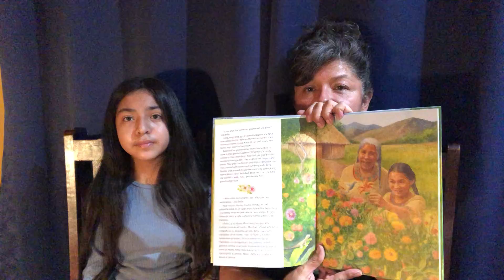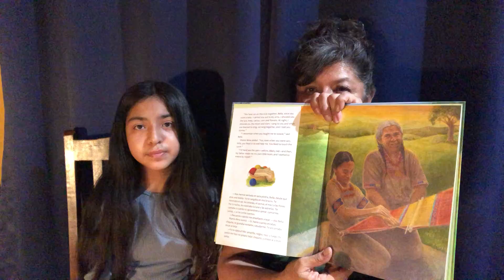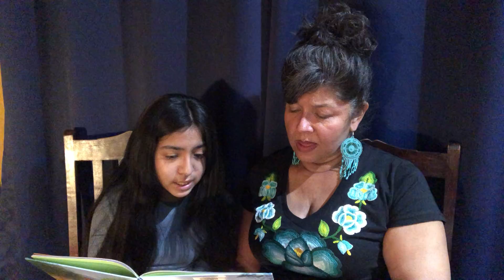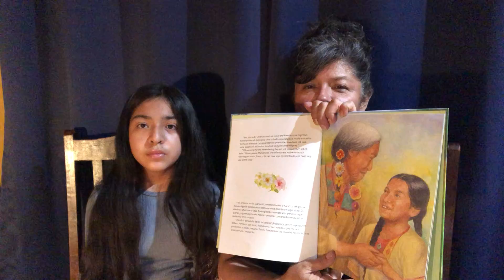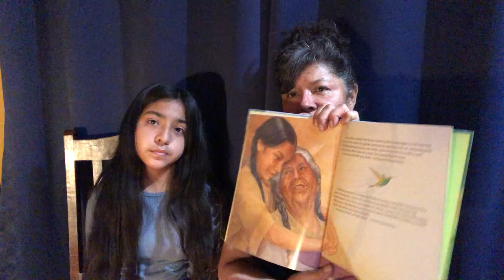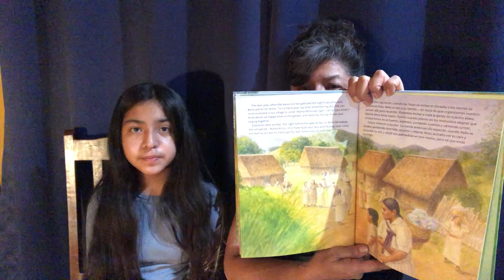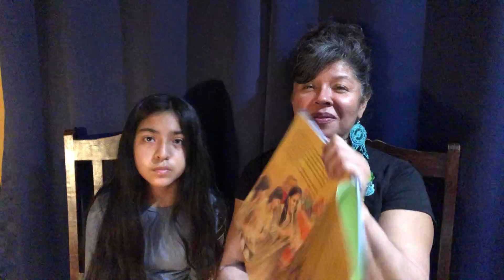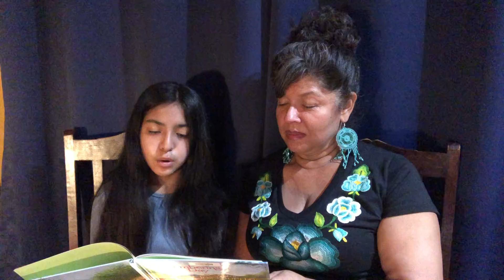The Remembering Day Reading